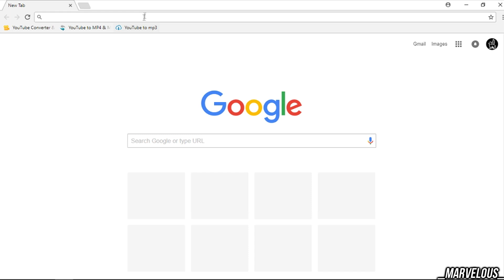dangit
A quick recap of the past week in the Markiplier fandom :')